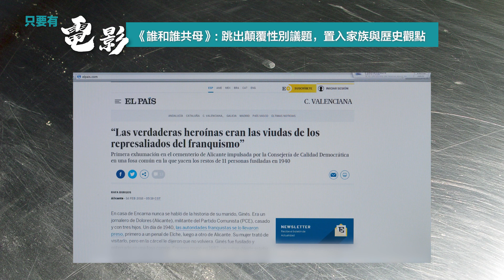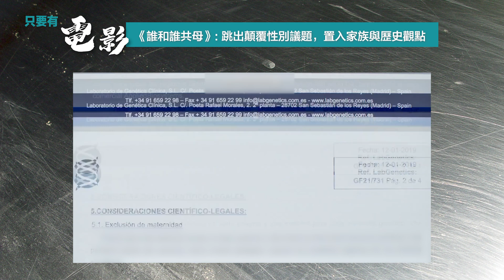《誰和誰共母》（Parallel Mothers）:跳出顛覆性別議題，置入家族與歷史觀點 Part 1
《誰和誰共母》（Parallel Mothers）:跳出顛覆性別議題，置入家族與歷史觀點

也許那就是成功的代價：已經有很長的一段日子，艾慕杜華的作品已被自己賴以成名的顛覆性別素材與主題牢牢地捆綁著，而當所有性別倒錯或交疊的可能性都被exhausted 之後，時代的演變也再不被他的所謂「離經畔道」感到震撼時，他也就疲態畢露了，並只能依仗越來越張揚和華麗的風格來包裝（掩飾？）他電影的蒼白（與無聊）。這解釋了我為什麼在起碼過去十多年間對他感到失望、以致逐漸放棄追踪他的電影的原因。但《誰和誰共母》卻是一次久違了的驚喜。雖然它仍有不少與前作共通的地方，但卻已經不再糾纏於情慾的愛恨交雜與拉鋸，而是提升到家族、國家與歷史的更高層次，結局更流露出對一個全新家庭模式的期許與遠景。更奇妙的是，影片對歷史的反思與對真相的堅持，竟與我們在此時此地此刻的所思所感遙相呼應，帶來了深刻的啟示…

攝影：林卓謙
硬照攝影：Sam Ng
片頭設計: 葉思進
剪接: 陳衍誥